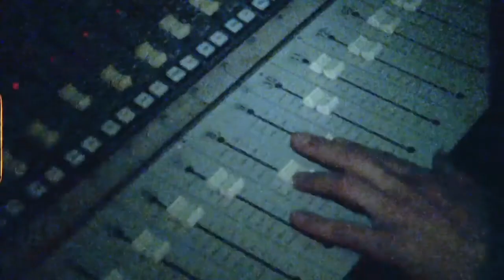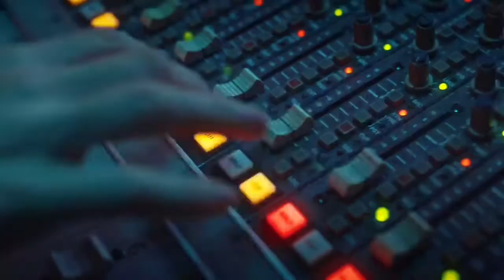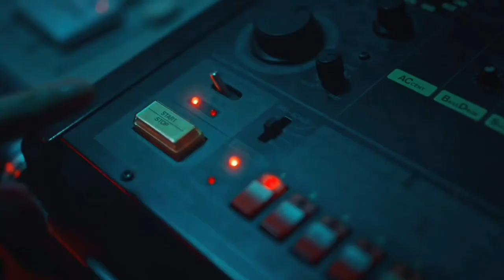2022 VOLKSWAGEN T-ROC SUV FACELIFT SPIED FIRST TIME | PRICE, FEATURES, INDIA LAUNCH, ENGINES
In this video I have shared information regarding the upcoming 2022 Volkswagen T-ROC.